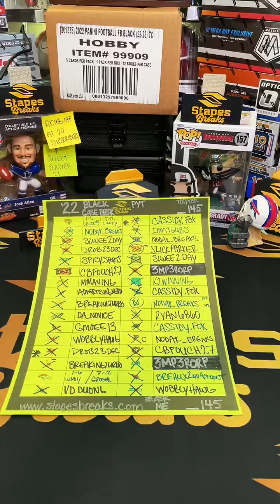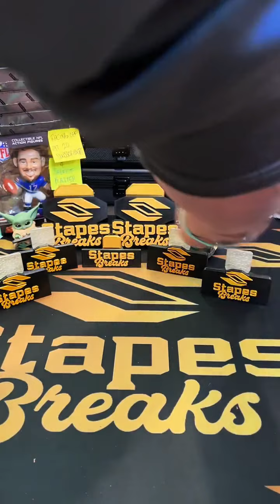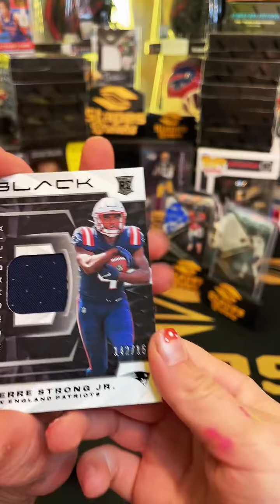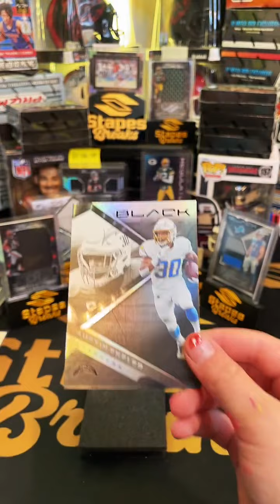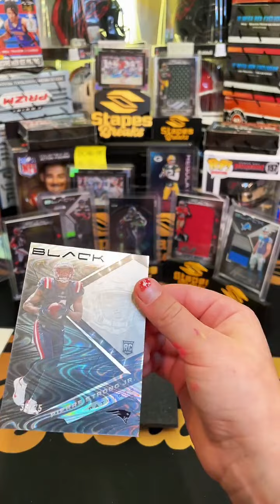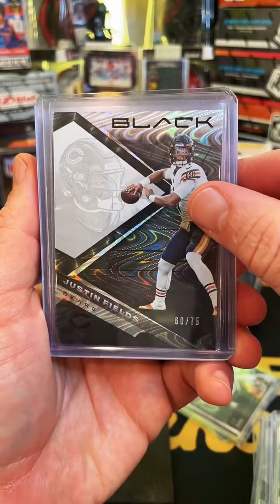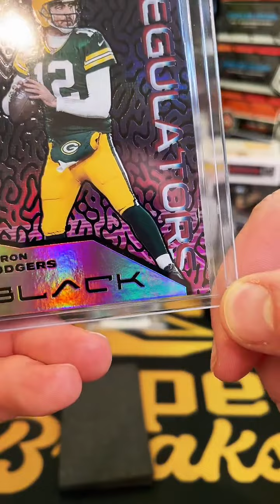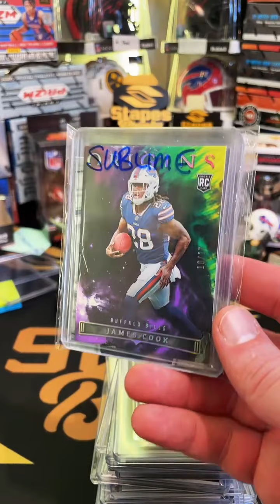StapesBreaks.FullCase of '22BLACK_145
Veteran's Day Rip!